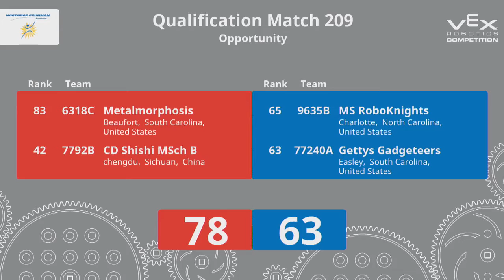2018 VRC-MS Oppo Q211 - 6105C 1231D vs 8871C 4863F - 93 to 121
VEX Worlds 2018 - VRC Middle School - Opportunity Division - Qualifiers Match 211

Red - Score 93:
6105C (6105c, Brookside Middle school, Sarasota, Florida, United States)
||  Opportunity Rank:22 . Wins:6 . Loses:4 . WP:12 . AP:60 . SP:795

1231D (Dominators, Benton Middle School, Manassas, Virginia, United States)

Blue - Score 121:
8871C (Pinned Eagles, Walter Johnson Junior High School Academy , Las  Vegas, Nevada, United States)

4863F (IRVING BEAR-BOTIKZ, Irving Advanced Math, Music &amp; Engineering Magnet, Los Angeles, California, United States)